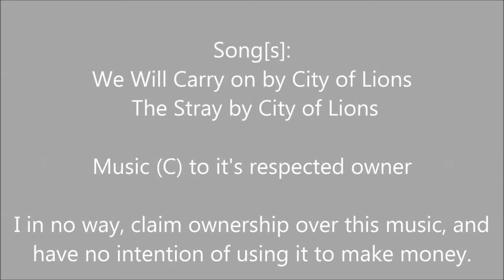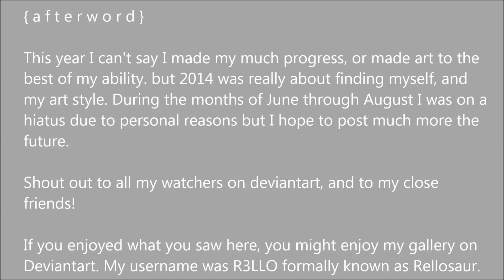Art of 2014